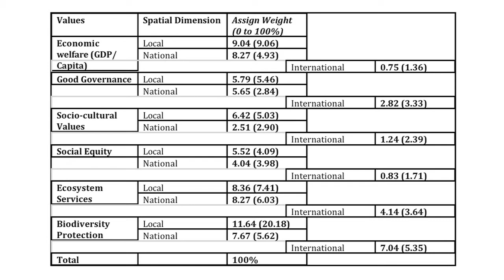Discussion with Asim Zia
Watch here the following discussion of Asim's presentation.

Presenter: Asim Zia, Ph.D.
Cross-Scale Value Trade-Offs in Managing Socio-Ecological Systems:
The Politics of Scale in Ruaha National Park, Tanzania
Date: 2/11/11

Management of socio-ecological systems takes place amidst complex governance processes and cross-scale institutional arrangements that are mediated through politics of scale. Each management scenario generates distinct cross-scale trade-offs in the distribution of pluralistic values. Dr. Zia discusses here his study, which explores the hypothesis that conservation-oriented management scenarios generate higher value for international and national scale social organizations, while mixed or more balanced management scenarios generate higher value for local scale social organizations. This hypothesis is explored in the management context of Ruaha National Park (RNP), Tanzania, especially the 2006 expansion of RNP that led to the eviction of many pastoralists and farmers. Five management scenarios for RNP -- national park, game reserve, game control area, multiple use area, and open area - are evaluated in a multi-criteria decision analytical framework on six valuation criteria -- economic welfare; good governance; socio-cultural values; social equity; ecosystem services; and biodiversity protection -- and at three spatial scales: local, national and international. Based upon this evaluation, we discuss the politics of scale that ensue from the implementation of management alternatives with different mixes of conservation and development goals in socio-ecological systems.

Dr. Zia is currently serving as Assistant Professor in the Department of Community Development and Applied Economics at the University of Vermont. He has a Ph.D. in Public Policy from the Georgia Institute of Technology. His research is focused on the development of computational and complex-systems based approaches for Policy Analysis, Governance Informatics and Adaptive Management. His published research spans the substantive policy domains of transportation, air quality and land-use planning; climate policy; and international development and biodiversity conservation. Currently, he is working with a large inter-disciplinary team on a MacArthur foundation funded project to understand the complexity of trade-offs between conservation and development policies in Tanzania, Peru and Vietnam. He is also developing agent-based models and complex system dynamic models to understand the dynamics of formation and continuation of regional governance networks, such as metropolitan planning organizations, regional planning commissions and watershed partnerships.

His professional career began as a civil servant in the Ministry of Finance and Economic Affairs of the Federal Government of Pakistan. Prior to joining the University of Vermont, he has also worked as a post-doctoral scientist at the National Center for Atmospheric Research and as an Assistant Professor at the San Jose State University.

This event is part of the weekly Gund Tea Series, an opportunity for affiliates of the Gund Institute for Ecological Economics and the broader University community to engage in robust discussion about topical research, current events, and relevant theory. The Teas host visiting scholars and research associates from around the world, as well as some of the Gund's very own fellows & students.

The Gund Institute is a transdisciplinary research, teaching, and service organization focused on developing integrative solutions to society's most pressing problems. We conduct integrative research and service-learning projects on a broad range of topics, offer hands-on learning through our problem-solving workshops and courses, develop online teaching resources and international collaborations through metacourses, and support professional and graduate education through our Graduate Certificates in Ecological Economics and Ecological Design. Learn more about the Gund community of students, scholars and practitioners by exploring our news, publications, and video archives, then contact us to help us build a sustainable, widely shared quality of life.